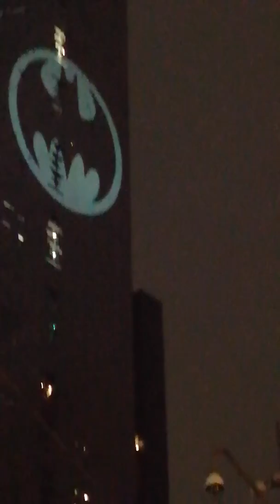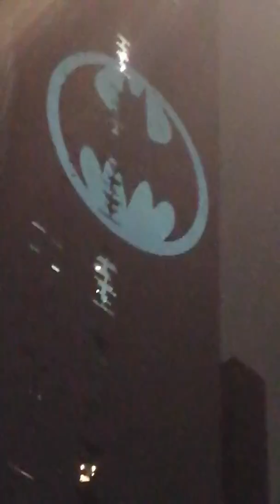Batiseñal en Reforma parte 2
Asi se vivio el 80 aniversario de batman